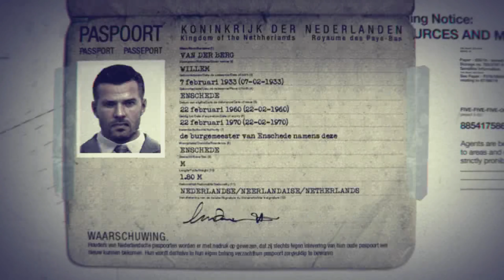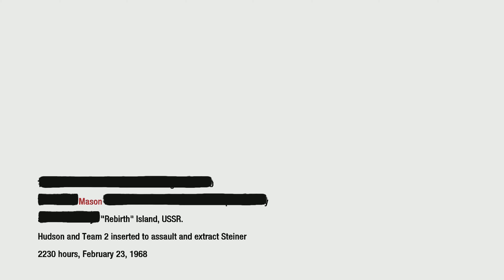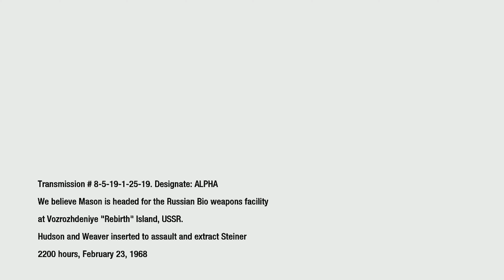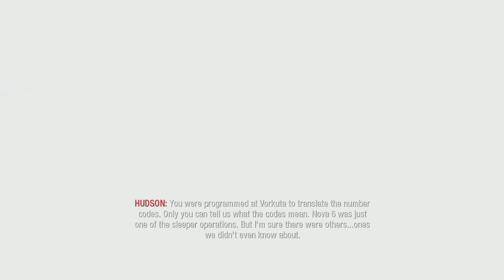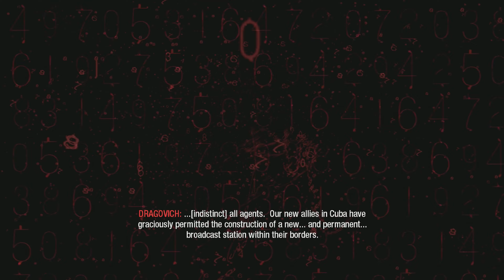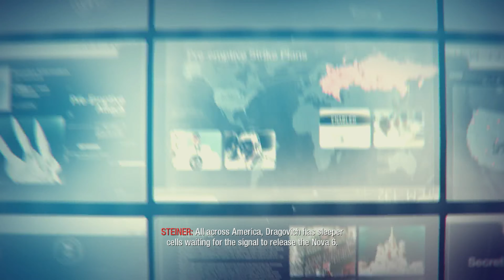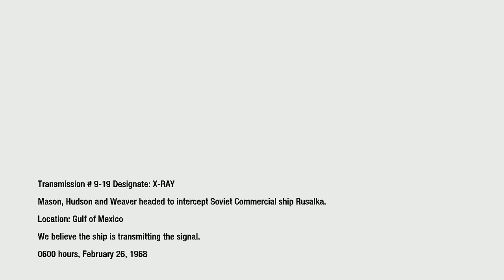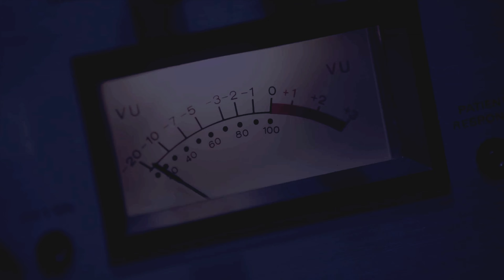Call of Duty Black Ops One Of The Best Campaign Finale